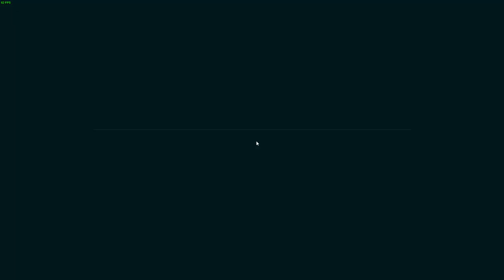Batman Arkham city Part IV Yasuda